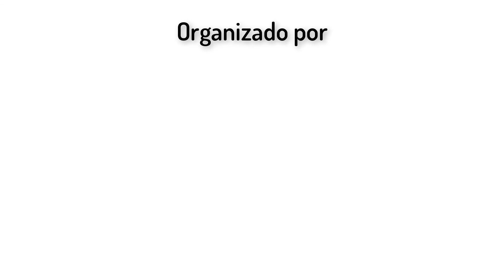Alejandro Mauriño desde Corrientes - Cuarentena Literaria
➡️"CUARENTENA LITERARIA"⬅️ - Episodio IV -
Bibliotecas Populares prosiguen con su "Protocolo Lecturario" en el mes del Libro y el Escritor.
😍 Muchas Gracias: Alejandro Mauriño desde Corrientes (Corrientes).

Proyecto desarrollado por:
Biblioteca Popular Escritores Correntinos (Corrientes)
Biblioteca Popular Sarmiento (Goya)
Biblioteca Popular Mariano Moreno (Mocoretá)